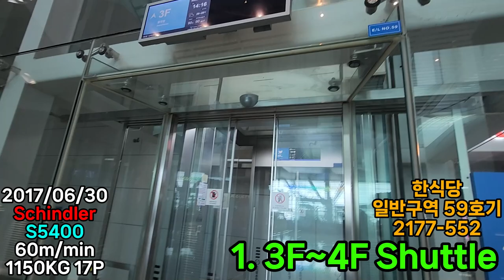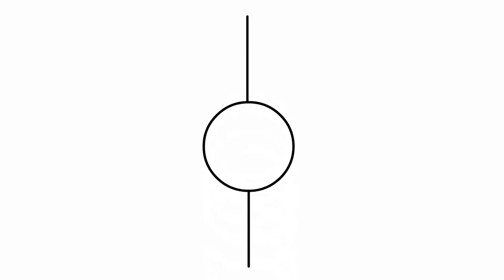외부층표시기 고장ㅣ인천 중구 인천국제공항 제2여객터미널 일반구역 쉰들러엘리베이터 S5400 59,60호기ㅣPart 3 Schindler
제조사 : (주)쉰들러엘리베이터
위치 : 인천광역시 중구 제2터미널대로 444 인천국제공항 제2여객터미널 59, 60호기
모델명 : S5400(404)
설치 : 2017/06/30
승강기번호 : 2177-552, 2177-553

Schindler Scenic Traction Elevator at Incheon Airport 2 N.59,60 , Incheon Korea.

정보제공 : 국가승강기정보센터, 엘베인포 Google APP